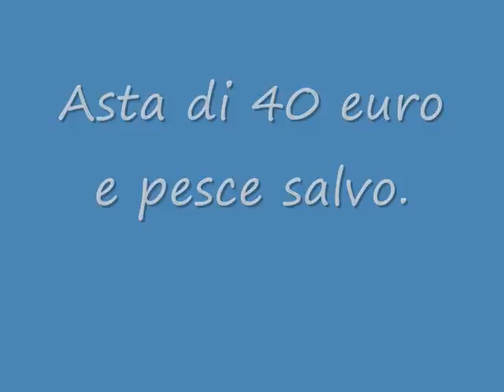Sarago nella Grotta.wmv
Cattura di un Sarago, Grotta Laziale